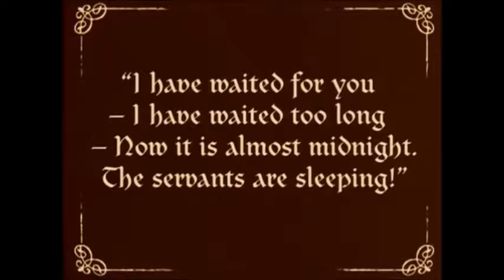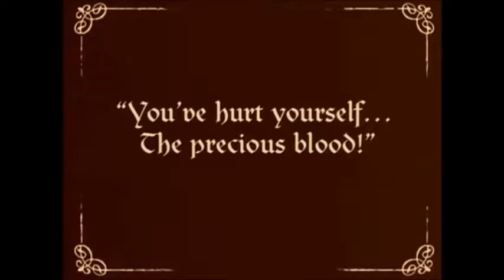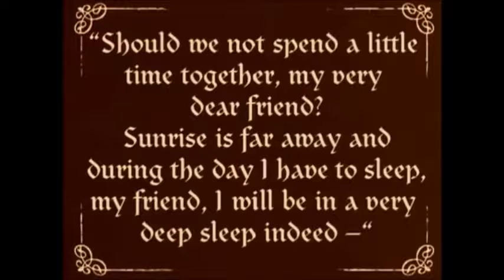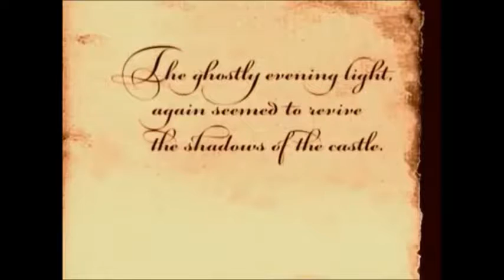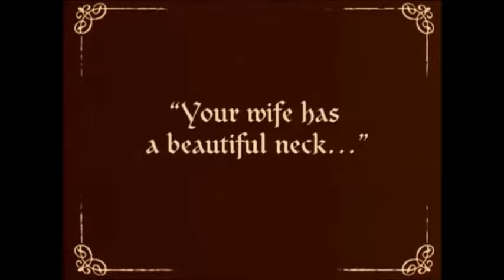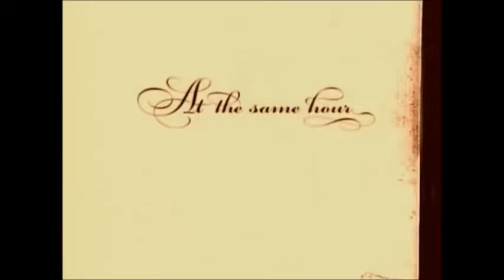Spooktakular Surprise (Organ Improvisation)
Organ Improvisation to film clip from "Nosferatu"
by Dracula (known in the film as Nosferatu) with the help of his stop pulling minions

(Samuel Lord Kalcheim, assisted by Micheal Fleming and Martin Quiroga Jr.)

Oregon Composers Forum Fall Concert
November 1, 2016
Beall Concert Hall